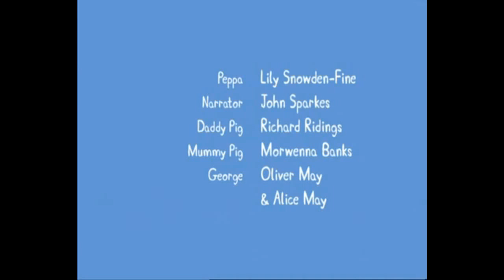Peppa Pig, Bicycles, HD